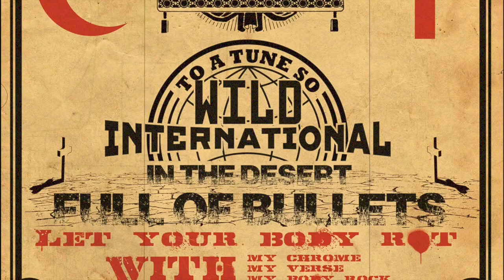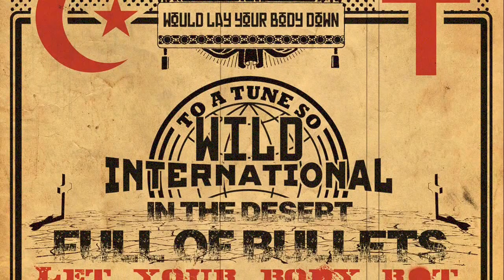Wild International One Day As a Lion Typography lyrics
Art project for my typography class
Original Artist is One Day as a Lion